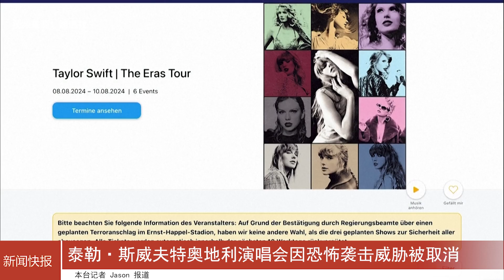泰勒·斯威夫特奥地利演唱会因恐怖袭击威胁取消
8月7日，奥地利宣布逮捕了两名涉嫌策划恐怖袭击的嫌疑人，泰勒•斯威夫特本周在当地的巡演险些成为被袭击目标。